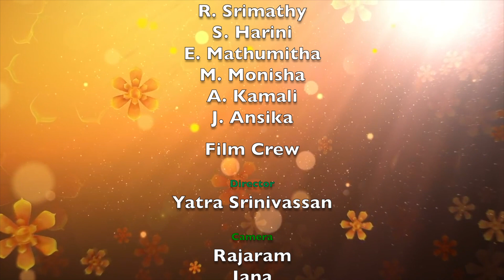SHAPE OF YOU | Classical Dance | Yatra Arts Media | Yatra Art and Culture Foundation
SHAPE OF YOU
Music
Shape of You - Abheri - Shudha Dhanyasi - Adi Tala (Carnatic Mix)
Swalla - Raga Fusion - Adi Tala (Jathi Mix)
Song 2 of 2
ARTIST
IndianRaga, Mahesh Raghvan, Vinod Krishnan, Aditya Rao
ALBUM
Shape of You
LICENSES

Music

Performed by the students of
Yatra Art and Culture Foundation

Yatra Art Festival 2019

Choregraphy : P. Sudha Lakshmi

Dancers
R. Srimathy
S. Harini
E. Mathumitha
M. Monisha
A. Kamali
J. Ansika

Film Crew
Director
Yatra Srinivassan

Camera
Rajaram
Jana

Editing
J. Jayabharathi

Production Assistance
S. Adhilakshmi
V. Priya
S. Priyadharshini
S. Yuvasri

Yatra Art Festival Team

Editing Studio: Yatra Arts Media